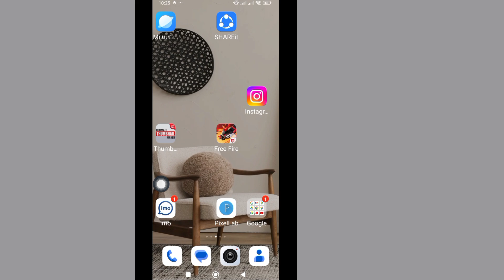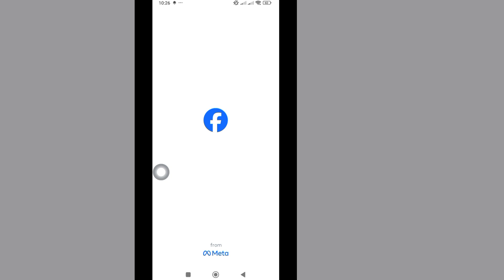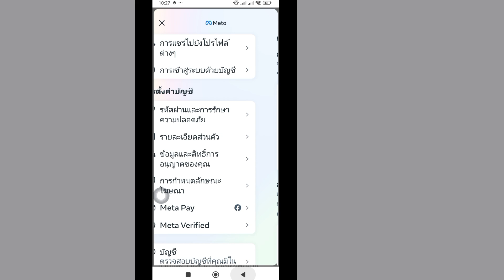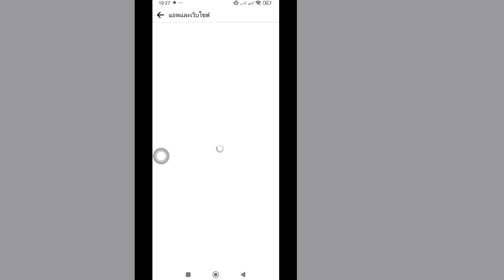ปัญหาการเข้าสู่ระบบ Facebook ของ Free Fire /ปัญหาการเข้าสู่ระบบ Free Fire ในปัญหาที่ถูกปิดใช้งาน /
ปัญหาการเข้าสู่ระบบ Facebook ของ Free Fire /ปัญหาการเข้าสู่ระบบ Free Fire ในปัญหาที่ถูกปิดใช้งาน /ความปลอดภัยของคุณในการเข้าสู่ระบบ fb

เข้าสู่ระบบ Facebook ฟรีไฟ

 ปัญหา

 ปัญหาการล็อคอินเฟซบุ๊ก Free Fire

 ปัญหาการเข้าสู่ระบบ Free Fire ปิดการใช้งาน

 ปัญหาการเข้าสู่ระบบ free fire

 วิธีแก้ปัญหาการเข้าสู่ระบบ free fire

 ฟรีไฟสำหรับการรักษาความปลอดภัยบัญชีของคุณเข้าสู่ Facebook

 ไฟฟรี

 ปัญหาการเข้าสู่ระบบ Facebook ของ Free Fire Max

 แก้ไขปัญหาการเข้าสู่ระบบ Facebook ของ Free Fire

 วิธีแก้ไขปัญหาการเข้าสู่ระบบ Free Fire

 วิธีแก้ปัญหาล็อกอิน free fire

 free fire สำหรับปัญหาความปลอดภัยของบัญชีของคุณ สำหรับการรักษาความปลอดภัยบัญชีของคุณ การเข้าสู่ระบบ Facebook ปิดการใช้งานการเข้าสู่ระบบ Facebook